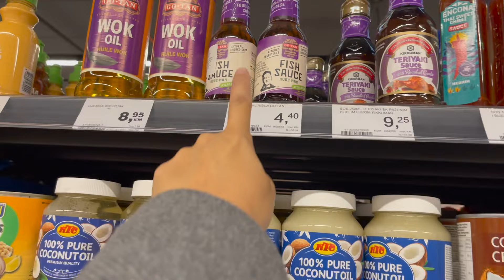Moja muslimanska porodica poštuje moju božićnu tradiciju | Family Christmas celebration in Bosnia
Some people don't understand that despite in differences of religion we can co-exist in one place or in one house. We just need to respect our culture and tradition. Why would you hate a person just because he is not of same color with you.

Some people may find it odd that my Muslim family celebrates Christmas with me but since we have respect for each other it doesn't bother us.

Merry Christmas to all those who are celebrating. My this joyous occasion finds you joy, peace and happiness.